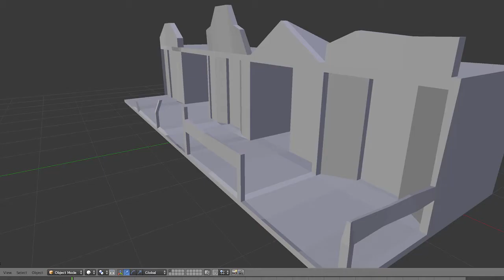Desert Runner - overview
Working concept for a serious game made for Jeroen Bosch Hospital.
It's a two player online game designed to improve communication between two colleagues.

The two players are sitting on a horse, but only one sees where you are going, the other one sees the enemies that are chasing you.
The players have to communicate where to go and when to attack te enemies.